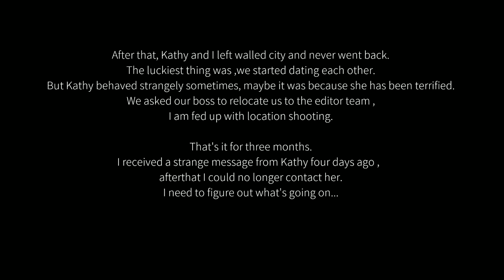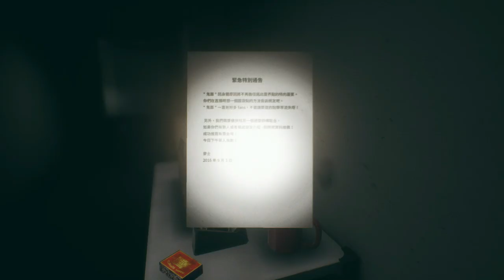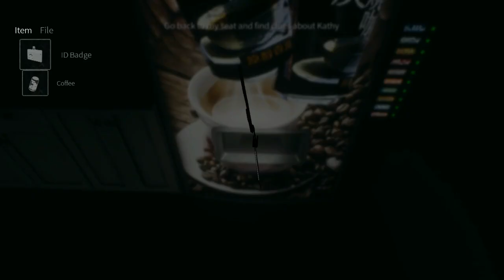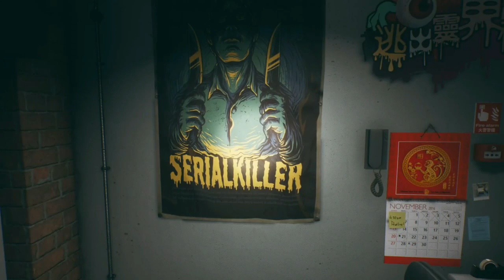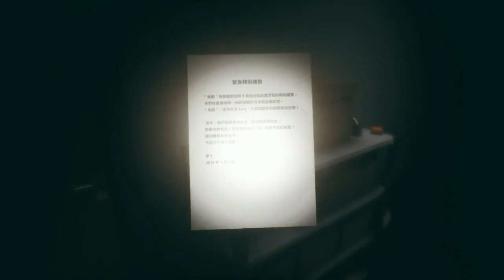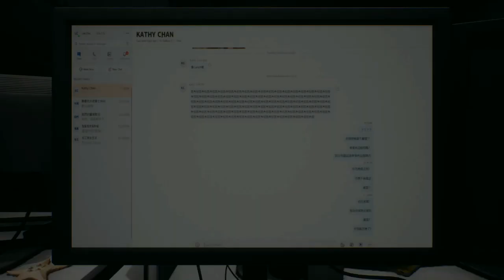ParanormalHK Gameplay Walkthrough#3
ParanormalHK Gameplay  Walkthrough